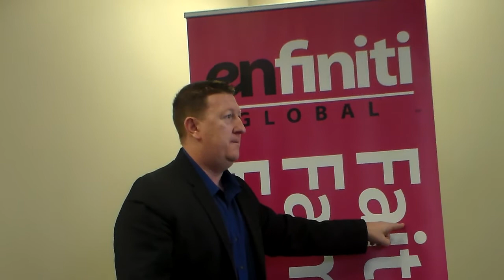ENERGY DEREGULATION IS BIGGER THEN NETWORK MARKETING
ENERGY DEREGULATION IS BIGGER THEN NETWORK MARKETING ,IT'S HUGE IT;S A TRILLION DOLLAR INDUSTRY.
MICHAEL BURNETT PFC OF ENFINITI GLOBAL.
Join the 1000's joining in the ground level of enfiniti global company .Be part of the deregulated of energy and buy a